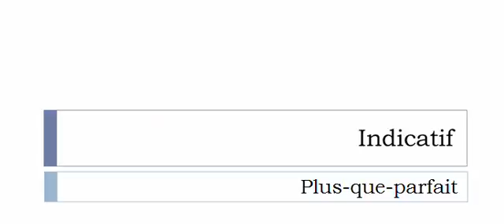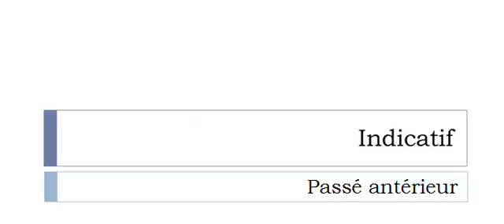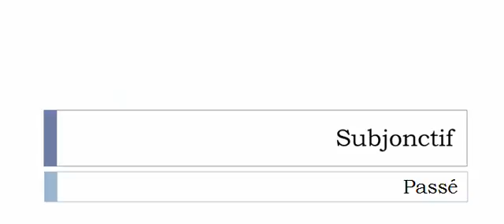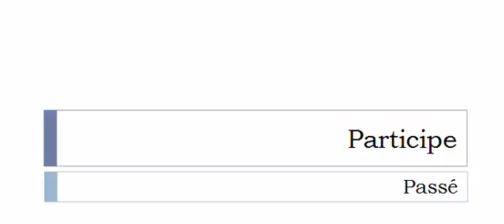Französisch lernen = Konjugation = Factoriser